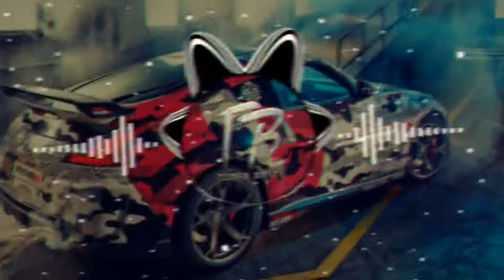BASS BOOST MUSIC //TUNED BEATS //Electro Instrumental Music....